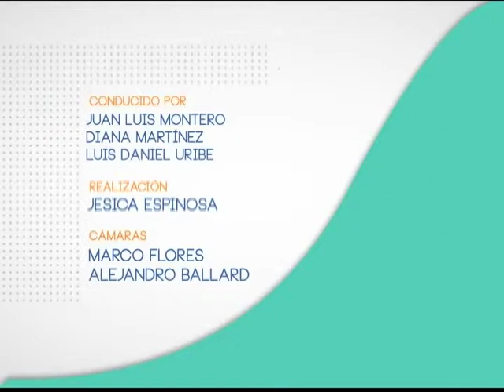Voces Ciudadanas... Entrevista a Lic. Mario Saldivar